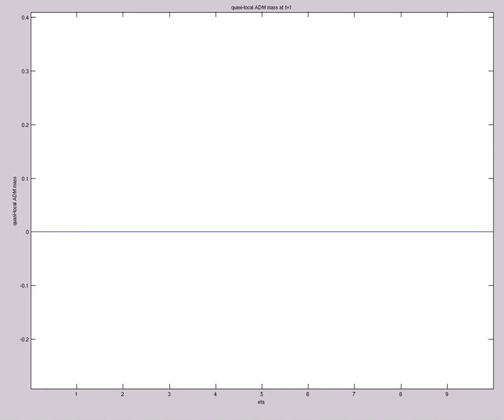ADM mass (A=-1e-10,s0=3,etamax=10,800X120,mix,t=248)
Quasi-local "ADM" mass through time as measured at each radial grid point (A=-1e-10,s0=3,etamax=10,800X120,mix,t=248)